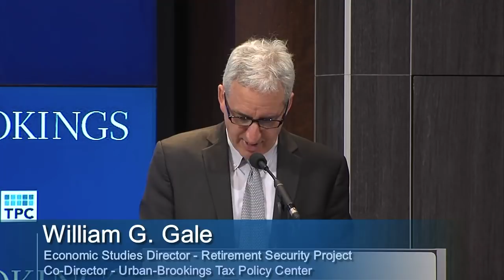The Tax Cuts and Jobs Act: Tax administration challenges - Part 1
On Monday, April 9, the Urban-Brookings Tax Policy Center brought together tax administration experts, economists, and practitioners to discuss The Tax Cuts and Jobs Act and its ramifications.